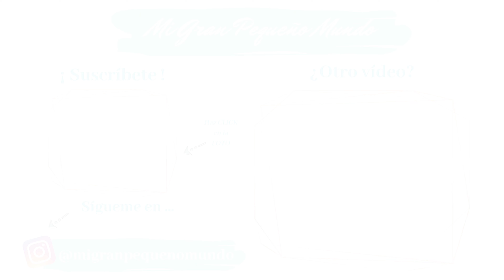Qué LLEVO en el BOLSO del CARRO DEL BEBÉ 👶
Hola Pequeño Mundooo!!
Hoy os traigo un vídeo para que veáis que es lo que llevo en el bolso del carrito del bebé. Aunque según la estación del año y de la edad del bebé voy añadiendo o quitando cositas.